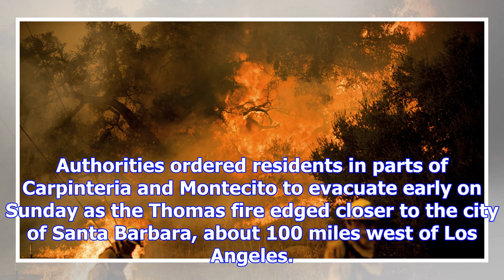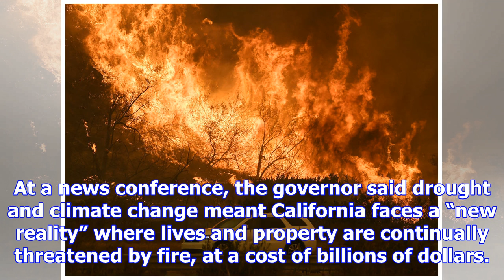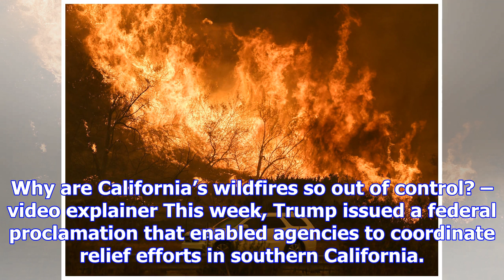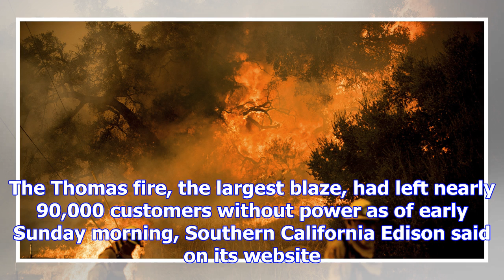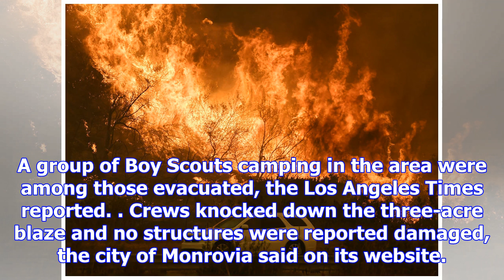California fires: largest blaze threatens santa barbara and prompts evacuation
The largest California wildfire advanced on coastal towns near Santa Barbara on Sunday, stoked by gu...